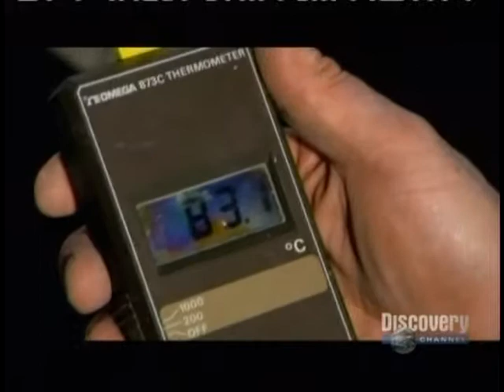FrPlanAKglac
Alaska glaciers